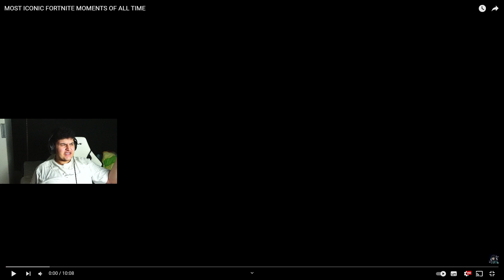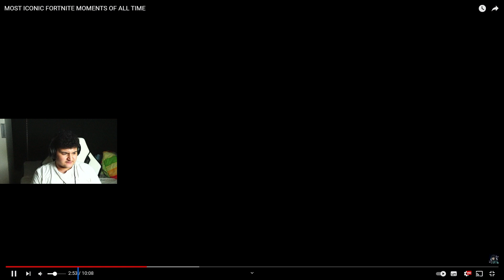🤩NUR WAHRE OGs KENNEN DIESE FORTNITE CLIPS... | Can Wick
💯►CreatorCode:
"CanWick", um uns KOSTENLOS zu unterstützen!